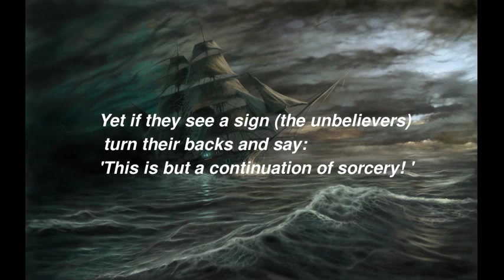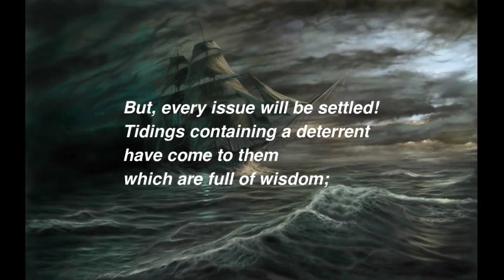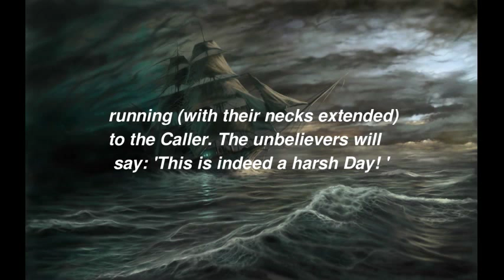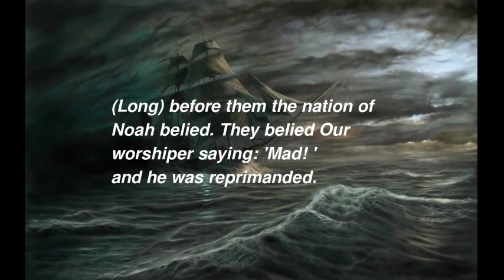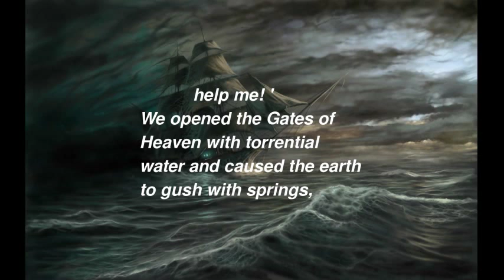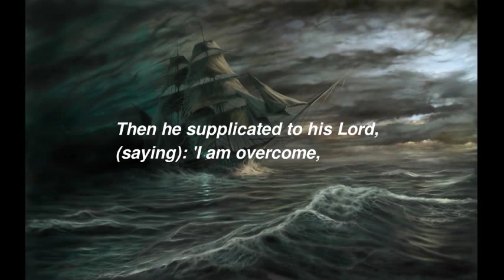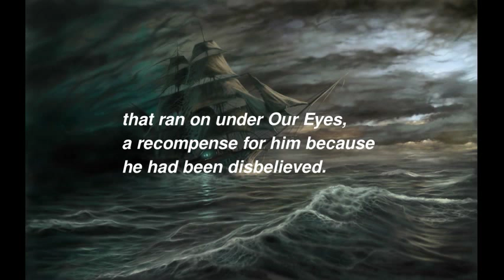Mustafa İsmail-Kamer suresi Kulumuzu çok incittiler Rabbe dua etti "Yardım et" ve sonu şeyhin Duası.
Bu Kamer suresi kıraatın sonunda Şeyh Mustafa İsmail'in muhteşem bie intisar {yardım isteme} duası var.

Sheikh Mustafa Ismail Surah Qamar 1954 Ramadhan in

Rahmân[1] ve Rahîm olan Allah'ın ismiyle"
In the Name of Allâh, the Most Gracious, the Most Merciful
54/1

اقْتَرَبَتِ السَّاعَةُ وَانْشَقَّ الْقَمَرُ
Yaklaştı Saat, yarıldı Kamer
Kıyamet saati yaklaştı, Ay yarıldı.
The hour drew nigh and the moon was rent in twain.
54/2

وَإِنْ يَرَوْا آيَةً يُعْرِضُوا وَيَقُولُوا سِحْرٌ مُسْتَمِرٌّ
Hâlâ bir âyet görseler yüz çevirip derler: müstemir bir sihir
Bir mucize görseler hemen yüz çevirirler ve "süregelen bir büyüdür" derler.
And if they behold a portent they turn away and say: Prolonged illusion.
54/3

وَكَذَّبُوا وَاتَّبَعُوا أَهْوَاءَهُمْ ۚ وَكُلُّ أَمْرٍ مُسْتَقِرٌّ
Yalan dediler, hevâlarına uydular, halbuki her emir müstekır
Yalanladılar, nefislerinin arzularına uydular. Halbuki her iş yerini bulacaktır.
They denied (the Truth) and followed their own lusts. Yet everything will come to a decision
54/4

وَلَقَدْ جَاءَهُمْ مِنَ الْأَنْبَاءِ مَا فِيهِ مُزْدَجَرٌ
Celâlim hakkı için onlara kıssalardan öyleleri de geldi ki onlarda zecredecek haberler var
And surely there hath come unto them news whereof the purport should deter,
54/5

حِكْمَةٌ بَالِغَةٌ ۖ فَمَا تُغْنِ النُّذُرُ
Bir hikmeti baliga, fakat inzarlar faide vermiyor
Bunlar üstün bir hikmettir fakat uyarılar fayda vermiyor.
Effective wisdom; but warnings avail not.
54/6

فَتَوَلَّ عَنْهُمْ ۘ يَوْمَ يَدْعُ الدَّاعِ إِلَىٰ شَيْءٍ نُكُرٍ
Sen de onlardan yüz çevir, o gün ki çağırıcı görülmedik müdhiş bir şey'e çağırır
So withdraw from them (O Muhammad) on the day when the Summoner summoneth unto a painful thing.
54/7

خُشَّعًا أَبْصَارُهُمْ يَخْرُجُونَ مِنَ الْأَجْدَاثِ كَأَنَّهُمْ جَرَادٌ مُنْتَشِرٌ
Gözleri düşgün düşgün kabirlerden çıkarlar, sanki çıvgın çekirgeler gibi
With downcast eyes, they come forth from the graves as they were locusts spread abroad,
54/8

مُهْطِعِينَ إِلَى الدَّاعِ ۖ يَقُولُ الْكَافِرُونَ هَٰذَا يَوْمٌ عَسِرٌ
Çağırana koşarak, der ki kâfirler: bu pek zorlu bir gündür
Hastening toward the Summoner; the disbelievers say: This is a hard day.
4/9

كَذَّبَتْ قَبْلَهُمْ قَوْمُ نُوحٍ فَكَذَّبُوا عَبْدَنَا وَقَالُوا مَجْنُونٌ وَازْدُجِرَ
Onlardan evvel Nuh kavmı tekzib etti yalancı dediler o kulumuza, mec'nun dediler, çok incittiler.
The folk of Noah denied before them, yea, they denied Our slave and said: A madman; and he was repulsed.
54/10

فَدَعَا رَبَّهُ أَنِّي مَغْلُوبٌ فَانْتَصِرْ
O da nihayet rabbına duâ etti, ben dedi, mağlûbum, hemen nusratını ver
Bunun üzerine Rabbine: "Ben yenik düştüm, bana yardım et!" diyerek yalvardı.
So he cried unto his Lord, saying: I am vanquished, so give help.
54/11

فَفَتَحْنَا أَبْوَابَ السَّمَاءِ بِمَاءٍ مُنْهَمِرٍ
Bunun üzerine Göğün kapılarını açtık dökülen bir su ile şakır şakır
Biz de boşalan bir su ile göğün kapılarını açtık.
Then opened We the gates of heaven with pouring water
54/12

وَفَجَّرْنَا الْأَرْضَ عُيُونًا فَالْتَقَى الْمَاءُ عَلَىٰ أَمْرٍ قَدْ قُدِرَ
Yeri de fışkırtık kaynaklar halinde, derken su birleşti bir emr üzerine ki olmuştu öyle mukadder
Yeri de kaynaklar halinde fışkırttık, derken sular takdir edilmiş bir iş için birleşti.
And caused the earth to gush forth springs, so that the waters met for a predestined purpose.
54/13

وَحَمَلْنَاهُ عَلَىٰ ذَاتِ أَلْوَاحٍ وَدُسُرٍ
Onu ise taşıdık elvahlı ve kenetli bir hamule üzerinde ki akar
Nuh'u da tahtalardan yapılmış, çivilerle (çakılmış gemi) üzerinde taşıdık.
And We carried him upon a thing of planks and nails,
54/14
تَجْرِي بِأَعْيُنِنَا جَزَاءً لِمَنْ كَانَ كُفِرَ
Nezaretimizle giderdi o nankörlük edilen zata bir mükâfat olarak
Nankörlük edilen (kulumuz)e bir mükafat olmak üzere (gemi), gözlerimizin önünde akıp gidiyordu.
That ran (upon the waters) in Our sight, as a reward for him who was rejected.
54/15
وَلَقَدْ تَرَكْنَاهَا آيَةً فَهَلْ مِنْ مُدَّكِرٍ
Celâlim hakkı için bıraktık ta onu bir âyet olarak, fakat düşünen mi var?
Bunu bir ibret olarak bıraktık, ibret alan yok mudur?
15. And verily We left it as a token; but is there any that remembereth?
54/16
فَكَيْفَ كَانَ عَذَابِي وَنُذُرِ
Ki nasıl azâbım ve inzarlarım?
Benim azabım ve uyarılarım nasılmış (görsünler)
Then see how (dreadful) was My punishment after My warnings!
54/17
Şanım namına Kur'anı müyesser de kıldık düşünmek için, fakat düşünen mi var?
Andolsun biz Kur'ân'ı öğüt almak için kolaylaştırdık. Öğüt alan yok mudur?
And in truth We have made the Qur’an easy to remember; but is there any that remembered?